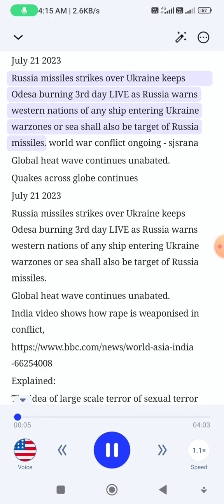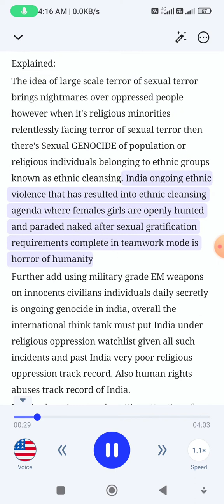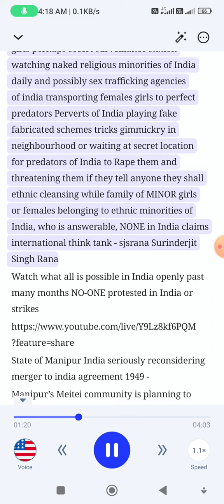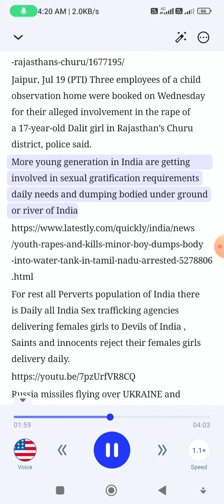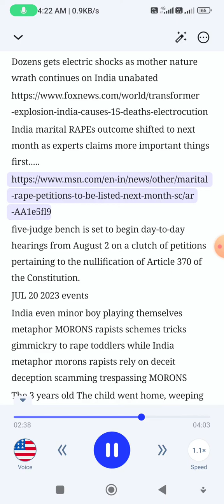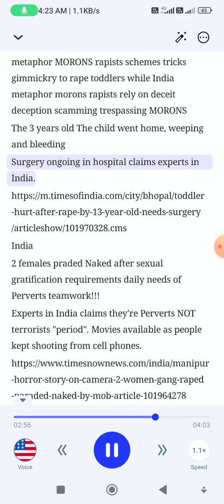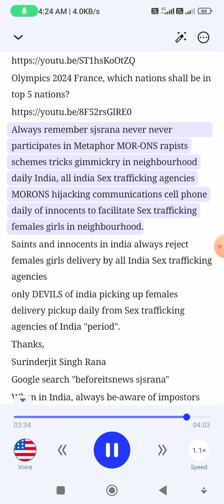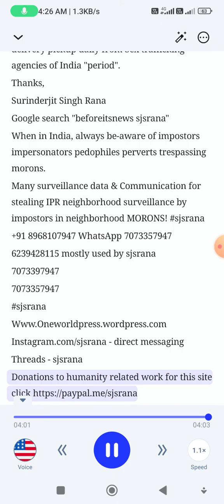Russia missiles over Odesa leaves burning 3rd day, India ethnic cleansing agenda debated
July 20 2023 - may2024MRO military rule, new world order after major wars Chaos panic quakes volcanic activity

Russia NATO Ukraine warzones
India ethnic cleansing agenda claims experts in Manipur, however india plays low
India using military grade EM weapons on innocents civilians in civilians zones under review by international think tank.

Always remember sjsrana never never participates in Metaphor MOR-ONS rapists schemes tricks gimmickry in neighbourhood daily India, all india Sex trafficking agencies MORONS hijacking communications cell phone daily of innocents to facilitate Sex trafficking females girls in neighbourhood.

Saints and innocents in india always reject females girls delivery by all India Sex trafficking agencies
only DEVILS of india picking up females delivery pickup daily from Sex trafficking agencies of India "period".

Thanks,
Surinderjit Singh Rana
Google search "beforeitsnews sjsrana"
When in India, always be-aware of impostors impersonators pedophiles perverts trespassing morons.
Many surveillance data & Communication for stealing IPR neighborhood surveillance by impostors in neighborhood MORONS!
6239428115 mostly used by sjsrana
Instagram.com/sjsrana - direct messaging
Threads - sjsrana